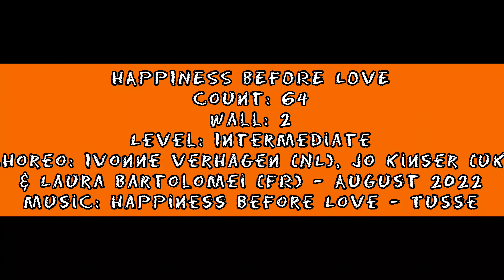HAPPINESS BEFORE LOVE || Line Dance Demo || Ivonne Verhagen, Jo Kinser & Laura Bartolomei - Aug 2022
Count: 64

Wall: 2

Level: Intermediate

Choreo: Ivonne Verhagen (NL), Jo Kinser (UK) & Laura Bartolomei (FR) - August 2022